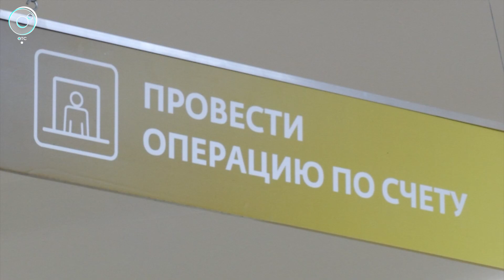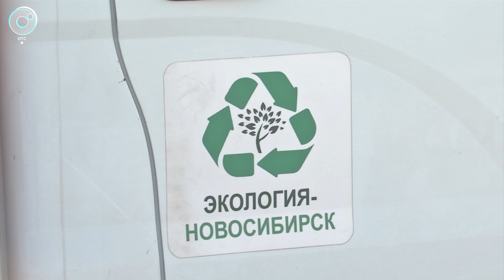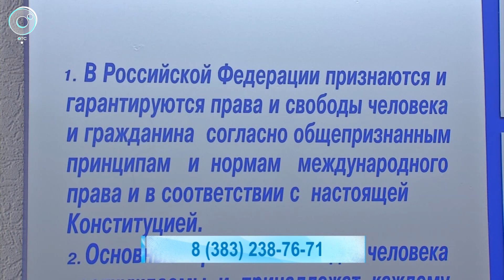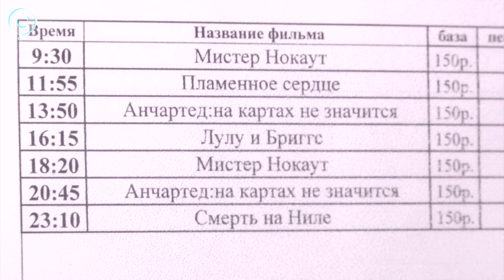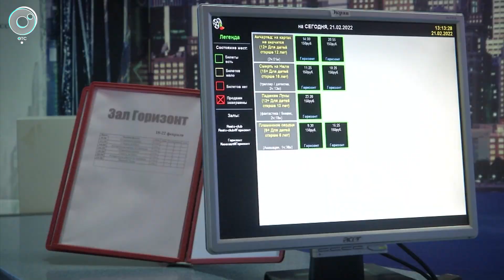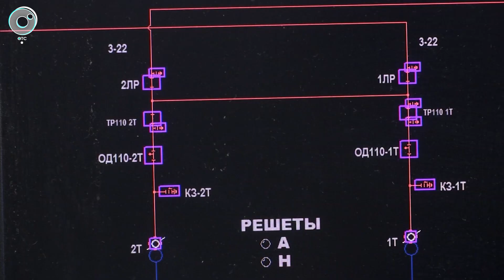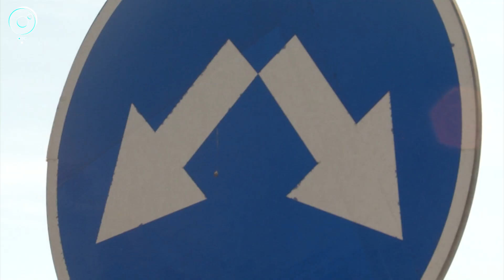НОВОСТИ УТРА – 22 февраля 2022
В этом выпуске:
1. Какие планы у горожан на красивую дату 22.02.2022?
2. Насколько могут вырасти цены на технологическое присоединение частных домов к электросетям?
3. Введут ли в России стартовый пенсионный капитал?